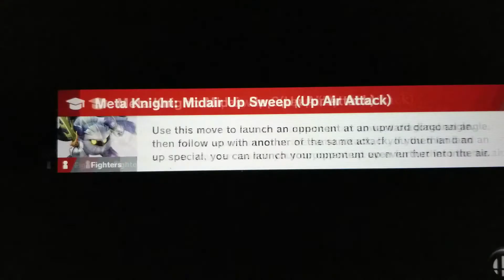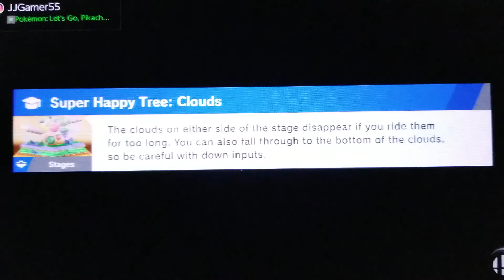Super Smash Bros. Ultimate - Random Battles 13 (1v1 Battles as Snake & Bayonetta)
1v1 Battles as both of my secondaries!

(Played as Snake in the first battle)

(Played as Bayonetta in the second battle)